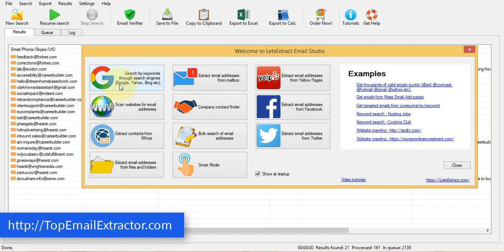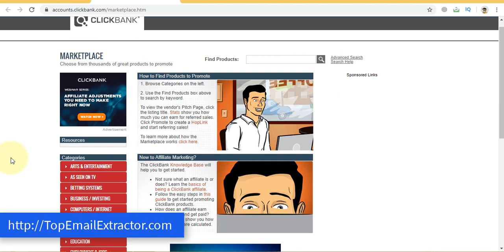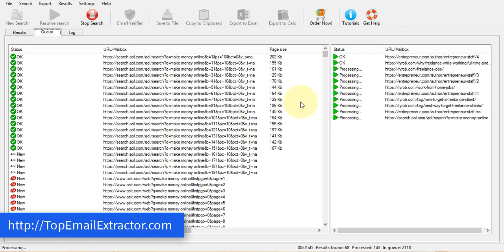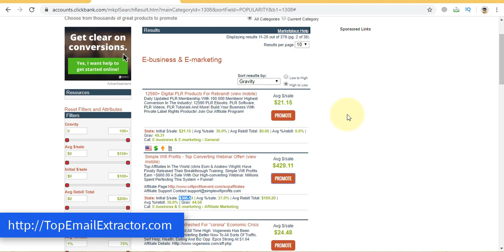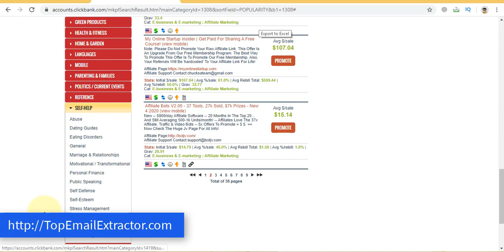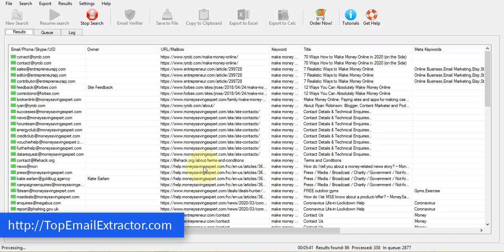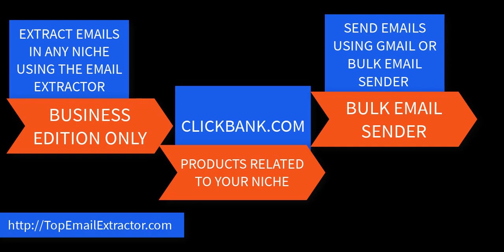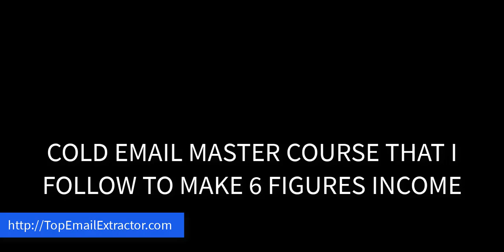Email Extractor Software 2021- Website Email Extractor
If you need to make your own course or product check this out

Email extractor software can extract unlimited emails from search engines like Google,AOL,Bing etc. This is the best email extractor software of the world.You can generate leads for any business and also can find potential clients for affiliate products or your Shopify stores. This email extractor has been around for quite a long time. It is the only trusted email extractor that you can trust. Get this email extractor safely via the
Make sure you buy the business edition of the software.